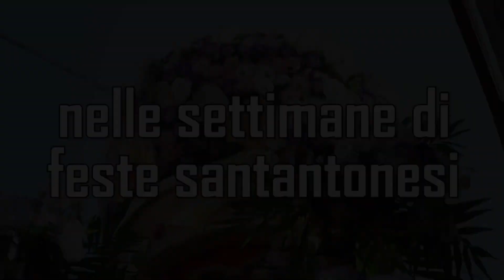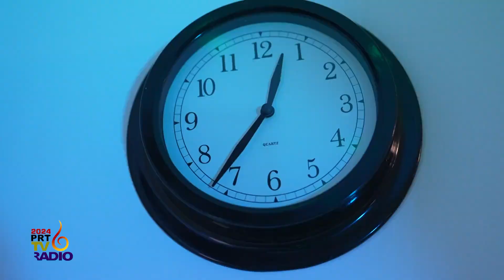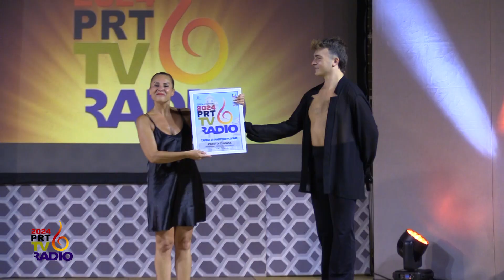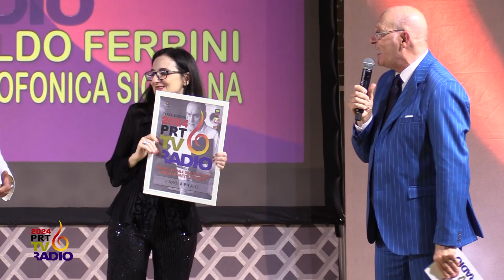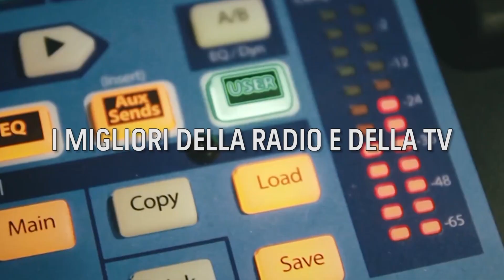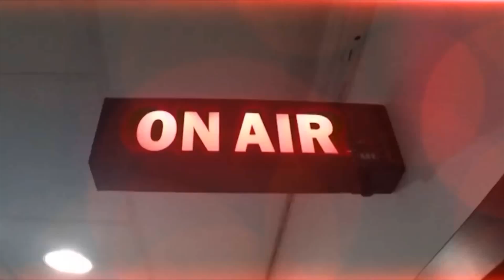PRT Premio Regionale RADIO e TV 2024 3°EDIZIONE PRIMA PARTE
La grande festa della RADIO e della TV. L'evento che premia il meglio della radio e della televisione per la stagione 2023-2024. Un format esclusivo PLAY VILLAGE firmato dal Patron ETTORE TORTORICI in onda su 7GOLD (canale 15 d.t.) e TVM Palermo (canale 19 d.t.).